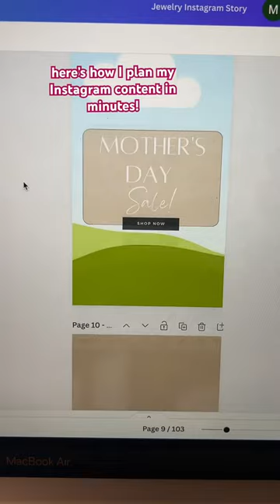How I plan content months in advance!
Etsy has a ton of templates to choose from based on your niche. I have Canva pro but it isn’t necessary. Just edit the templates with your own photos and voila!